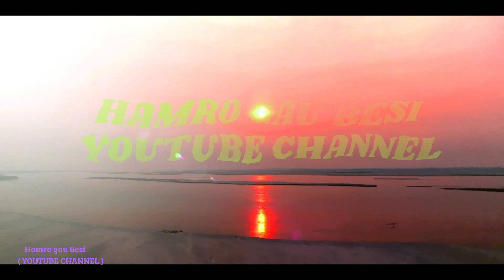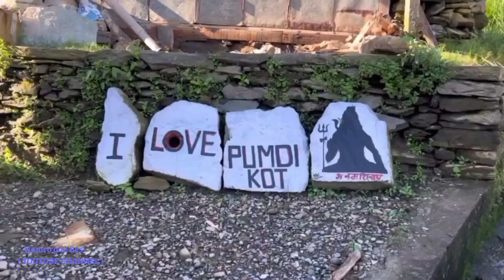Beautiful Villages of Landlord Century Hi Himalayan The Greets Nepal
gbikramg.rana

Hamro Gau Besi YouTube channel
01.4000 hours watch time kaise complete Kare
02. Watch time kaise badhaye
03. YouTube watch time kaise badhaye
04. How to get 4000 hours of watch time
05. How to complete 4000 hours of watch time
06.4000 Hours of watch time
07.4000 Hours watch time Kaise complete Karen
08.4000 Watch time kaise pura kare
09.4000 Hours watch time trick
10.4k Watches time kaise badhaye
11. How to complete 4000 hours of watch time fast
12. Watch time kaise Badaye 2024
13.4000 watch time kaise complete Kare
14.4000 hours watch time kaise complete
15. Hamro Gau Besi Youtuber
16. Video uploads karne ka sahi tarika kya hai
17. YouTube par video kaise upload kare
18. YouTube video uploads karne ka sahi tarika
19. YouTube pen video uploads karne ka sahi tarika
20. YouTube me video upload karne ka sahi tarika
21. YouTube par video uploads karne ka sahi tarika
22. YouTube par video uploads kaise kre
23. YouTube par video upload kaise karen
24. Video uploads karne ka sahi tarika
25. Video upload kaise kare YouTube par
26. YouTube video uploads karne ka sahi tarika
27. Video upload kaise karen YouTube per
28. YouTube video uploads kaise kare
29. YouTube video uploads kaise karte hai
30. YouTube video uploads kaise karte hai
31. YouTube video upload kaise karen
32. YouTube video uploads karne ka sahi tarika 2024
33. Video uploads karne ka sahi tarika 2024
24. Video ko upload kaise kare
35. Video ko upload kaise kare 2024
36. Video uploads on YouTube
37. YouTube per video upload kaise karen
38. Mobile se video uploads kaise karte hai
39. Mobile se video upload kaise kare YouTube par
40. Mobile se video uploads karne ka sahi tarika
41. Mobile se video upload kaise karen
42. Mobile se video uploads karne ka tarika
43. Mobile se video upload kaise karen
44. Mobile se video uploads karne ka tarika
45. Mobile se video upload kaise karen YouTube per
46. Mobile se video upload
47. How to upload videos on YouTube
48. How to upload video on YouTube
49. How to upload a video
50. HAMRO GAU BESI Youtuber
51. Hamro gau best  you tuber
YouTube se paise kaise kamaye
YouTube se paise kaise milta Hain
YouTube se paise kab aur kaise milta hain
Paisa kaise kamaye youtube par
YouTube payment
YouTube paisa kitna deti hai
YouTube paisa kaise deti hai
You see paisa kab milte hain
YouTube se paise kab milega
YouTube se paise kab milta hain
YouTube se paise kab milte h
YouTube se paise kab milte hai 2024
YouTube se paise kab milte hai aur kaise
YouTube payment kab release hoga
YouTube payment kab release karta hai youtube
Payment kab deta hai 2024
YouTube payment kab bhejta hai
YouTube payment kab chalu hota hai
YouTube se kitna paisa milta hai gaming channel
YouTube se kitna paisa milta hai manoj dey
YouTube se kitna paisa milta hai technical guru ji
YouTube first payment kab deta hai 2023